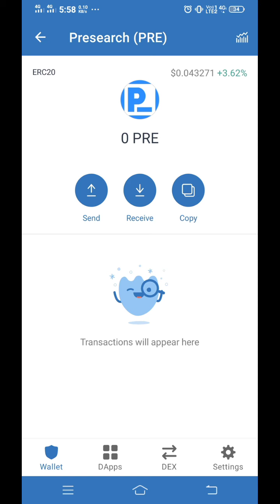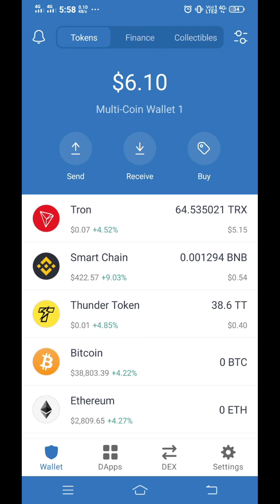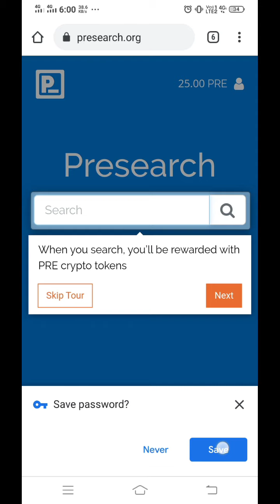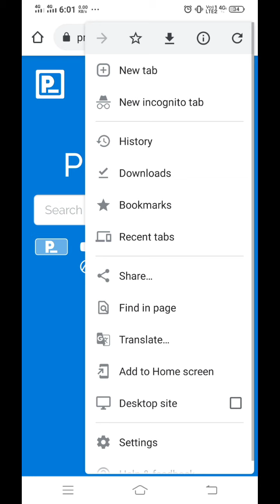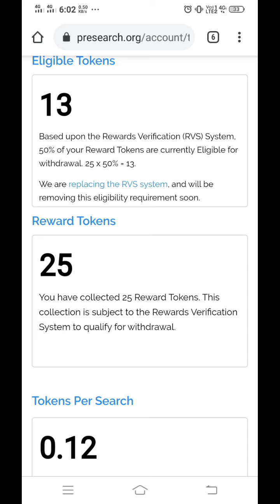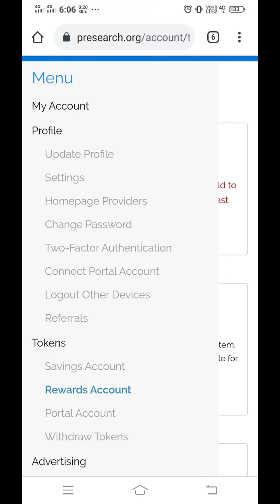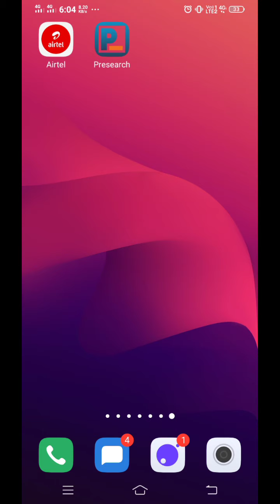Free 100$ Token wallet Airdrop|today free token Airdrop 2021| trust wallet free token